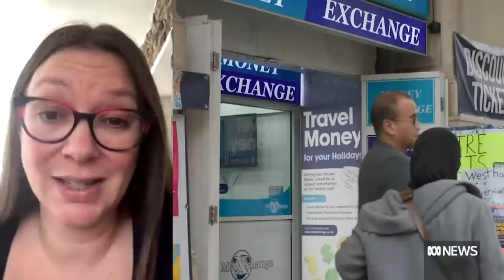More humiliation for Liz Truss as tax plan scrapped and energy support reined in | The World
Speculation is rife around the future of British prime minister Liz Truss barely a month after she took office. The new chancellor Jeremy Hunt has reversed almost all the tax measures announced by his predecessor. Dr Victoria Honeyman, an associate professor of British politics at the University of Leeds, tells The World it's impossible to "overstate the humiliation" of the Truss government's backflip.